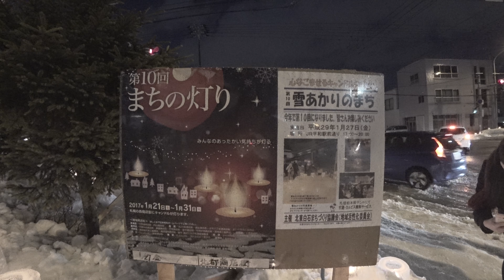北海道イベント動画（札幌市）4K対応 Videos taken in Hokkaido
札幌市白石区のＪＲ平和駅周辺で行われた雪あかりのまちの動画です。２０１７年１月２７日撮影。
Events held in Sapporo City